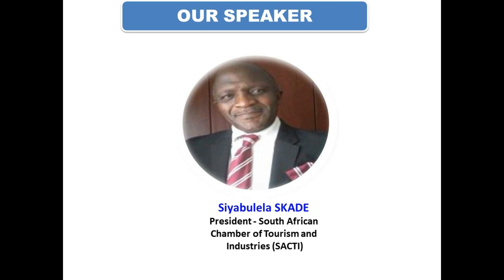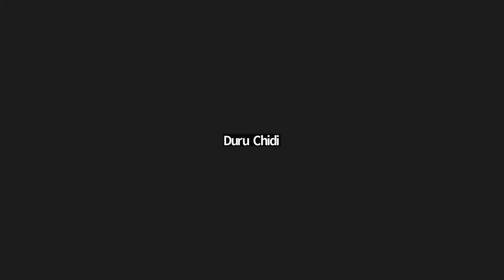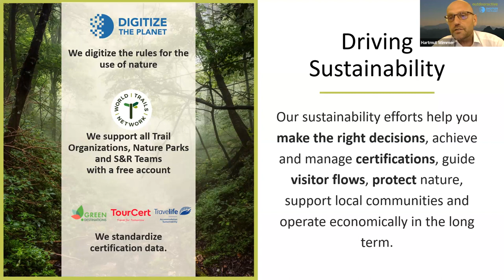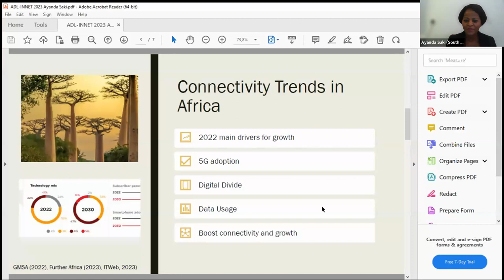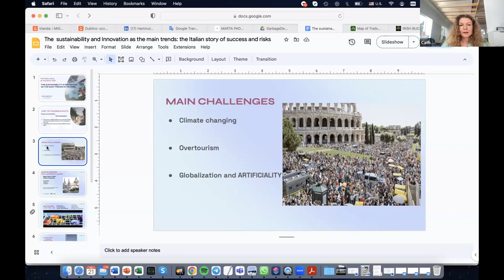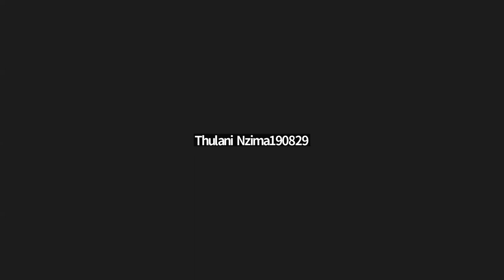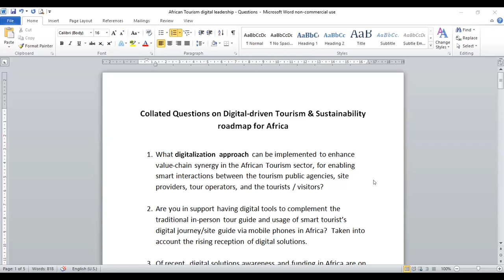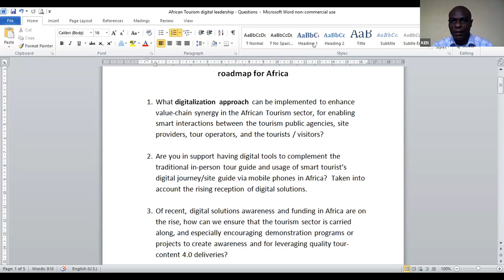Digital Leadership in the African Tourism Industry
Digital Leadership in African Tourism Industry is vital for any society looking to make any form of social progress.  The term refers to how we use digital tools to organize, manage and even enjoy the travel experience. Digital technologies are transforming our economies and societies at unprecedented speed & scale, and have been recognized as the critical enabler for the achievement of the UN 2030 Agenda on Sustainable Development Goals (SDGs).
To ensure a prosperous tourism and creative sector in Africa, a  wider integration of digital technology should be encouraged, even from the planning phase and throughout the duration of the travel itself, making traveling easier, faster, and cheaper than ever. 2019 saw 1.5 billion international tourist arrivals, and 2020 projections foresaw a further 4% increase before the pandemic. In fact, for the World Tourism Organization, green tourism consists of “tourism activities that can be maintained, or sustained, indefinitely in their social, economic, cultural and environmental contexts” (UNWTO Jun 25, 2016). Increased digitalization helps tourism businesses transform business models, scale services, and enter new markets. Investments in technology have resulted in increased market share, reduced costs, improved efficiencies, and reduced waste. Although there are several technical hurdles and gaps that need to be filled to ensure African-wide access to e-Tourism, there is a need for dialogue, better understanding, and highlighting of a harmonization plan for leveraging Smart tourism 4.0 in Africa.

But what does that mean exactly for Africa?

To answer that question, the AFRICAN DIGITAL LEADERSHIP INNOVATION NETWORK (ADL-INNET) in partnership with stakeholders in Africa, and Europe, is launching this Webinar to proffer an insightful and Inside-Out discussion on e-Tourism sustainability roadmap for Africa.

Our esteemed speakers will enlighten the audience on current challenges, and proffer proactive actionable strategies and innovation prospects towards the African exponential Smart tourism roadmap going forward. The speakers will share current practical experiences, and provide inside-out digital journeys and future expectations.

To build a bright and digitized African future, all stakeholders need to cultivate a passion for an exponential mindset.